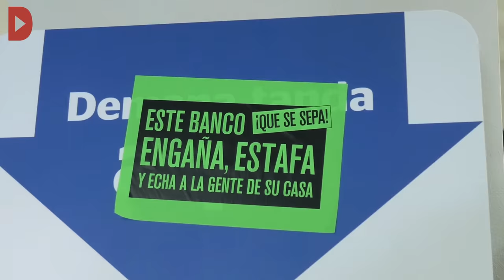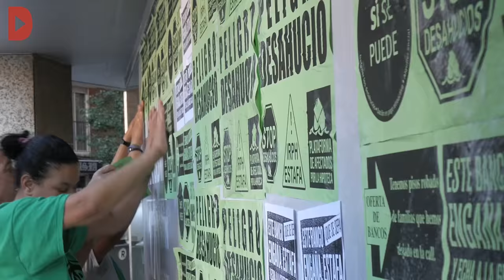La PAH torna a posar el focus sobre el BBVA ocupant una oficina a Barcelona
Redacció: Sònia Calvó
Audiovisuals: Bart Grugeon

Una seixantena de persones han ocupat la seu del Banc Bilbao Vizcaya Argentaria (BBVA) al passeig de la Zona Franca amb l'objectiu de pressionar l'entitat perquè ofereixi dacions en pagament, lloguer social, condonació del deute i nul·litat de l'IRPH a vuit famílies. L'acció d'avui s'emmarca en una campanya de mobilitzacions iniciada al juliol i que torna ara sota el lema «Volvemos BBVA».